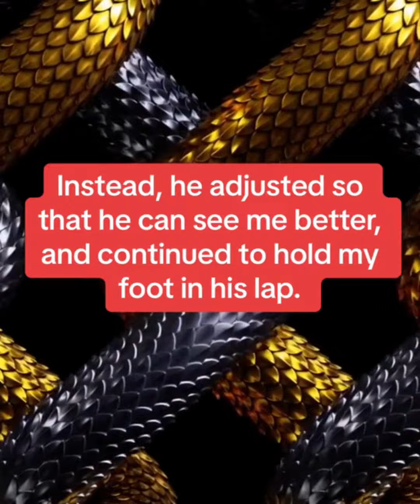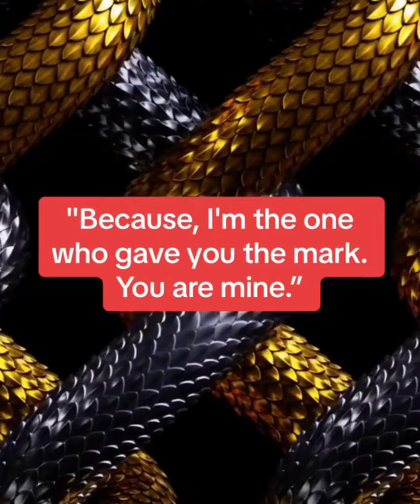Fantasy Romance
Obsidian by Kimberly Loth